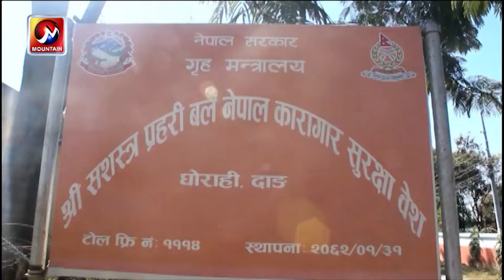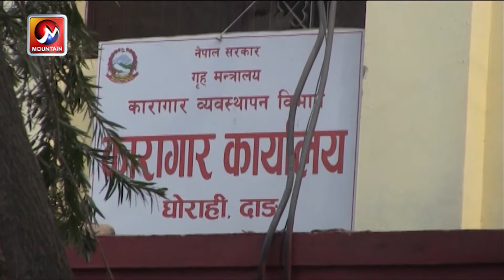दाङको घोराही र तुलसीपुर कारागारमा रहेका कैदीबन्दीलाई प्रविधिको युगमा लैजान कम्प्युटर प्रदान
दाङको घोराही र तुलसीपुर कारागारमा रहेका कैदीबन्दीलाई प्रविधिको युगमा लैजान दुबै कारागारमा कम्प्युटर प्रदान गरीएको छ । विभिन्न कारणले कैद भुक्तान गरिरहेका कैदीहरुको लागि कम्प्युटर सहयोग गरिएको हो । कम्प्युटर सहयोग पाएपछि कैदीबन्दीहरु पनि खुसी भएका छन्  ।